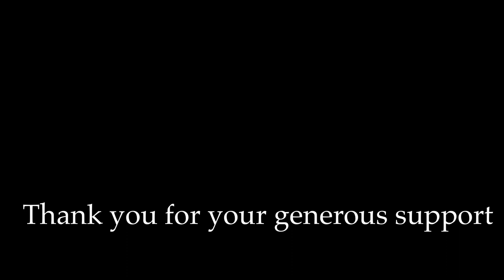Use me Bill Withers cover on 3 string Cigar Box Guitar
This is the companion video to the lesson.